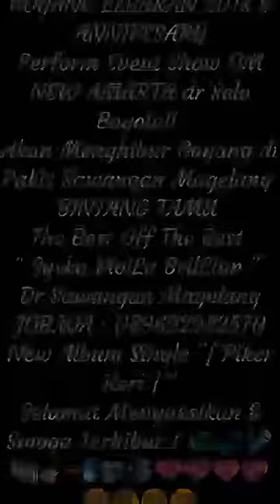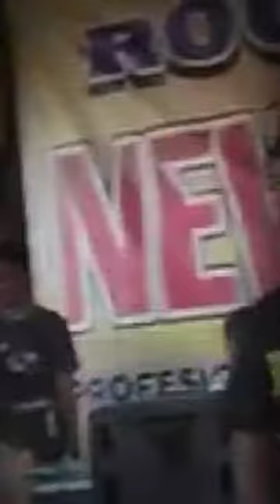Syska Violla Spesial Editan Lover Anak Tik Tok Versi Eny Sagita Goyang Dua Jari ✌